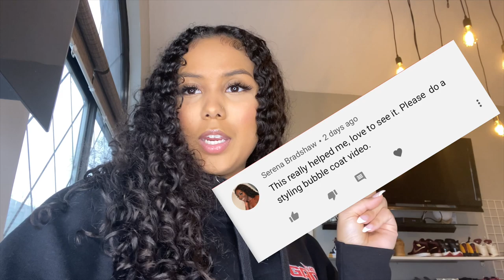3 EASY STEPS TO LOOK CUTE IN THE WINTER | COAT LOOKBOOK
INTRO-

Track: Chris Brown feat. Drake - No Guidance (Shaun Dean Remix)